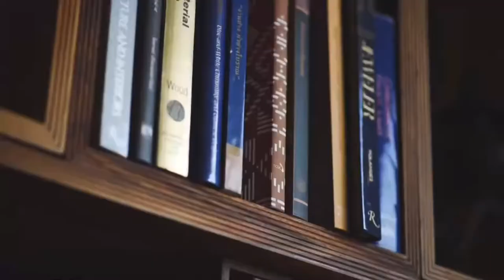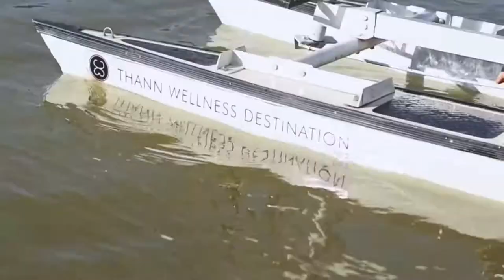Thann Wellness Destination ใกล้กรุงเทพมาก ผ่อนคลาย สวยงาม กิจกรรมแน่น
อ่านข้อมูลเพิ่มเติมได้ที่นี่ค่ะ